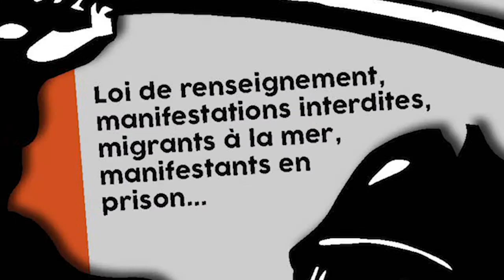Leur démocratie et la nôtre - Partie 2/5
Conférence organisée par la revue "Révolution Permanente" à la librairie Résistances, le 21 mai 2015